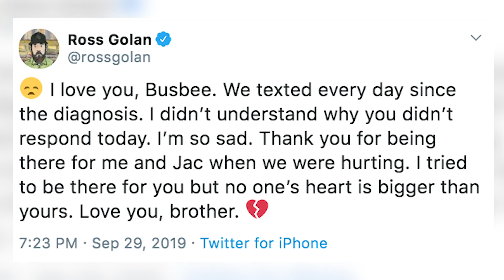These Are Busbee's Best Songs - Keith Urban, Gwen Stefani + More!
Songwriter and producer busbee leaves behind over 1,000 song titles and dozens of hit country and pop Songs. Here are some of his best and most well-known songs, including tracks for Keith Urban, Maren Morris, Pink, Lady Antebellum, GwenStefani and so many more.

Busbee, (Michael James Ryan) died on Sept. 29.